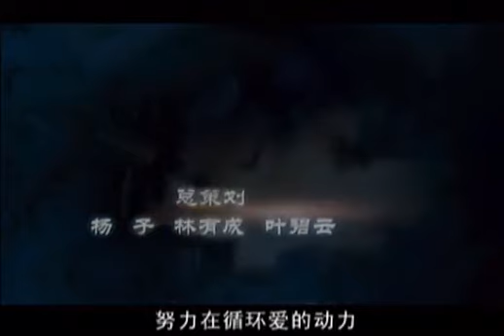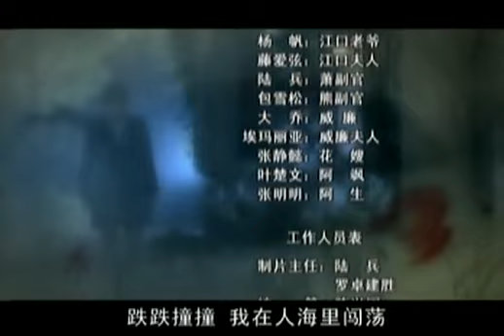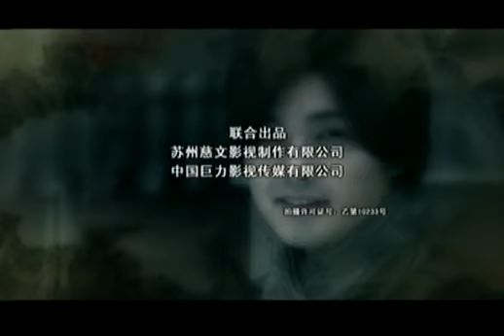无间有爱 21 高清